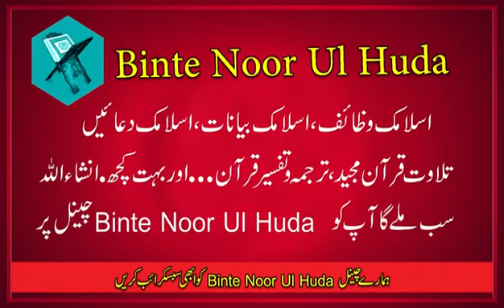Namaz E Jummah ki Fazilat